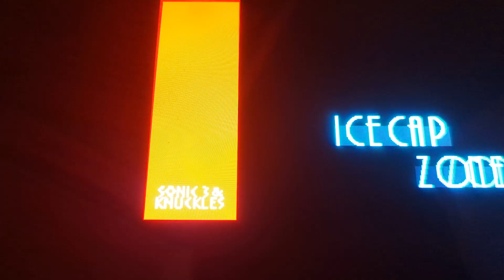Sonic origins part 27- Carnival Night Zone